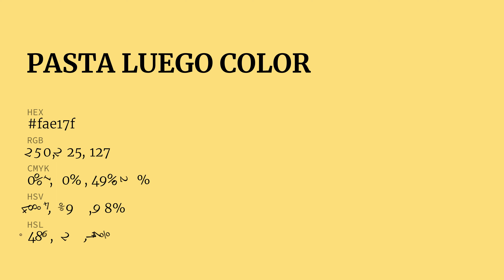Pasta Luego color fae17f hex Cool Yellow color fae17f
What color is Pasta Luego ? fae17f hex, Cool Yellow color fae17f

Hex fae17f Color Code is also known as Pasta Luego color

Hex fae17f Color code in RGB color code model is created after adding 98.04% red color, 88.24% green color and 49.8% blue color.
Hex fae17f Color code in CMYK color (process color) code model is generated after subtraction of 0% cyan, 1% magenta, 49% yellow, 02% black.